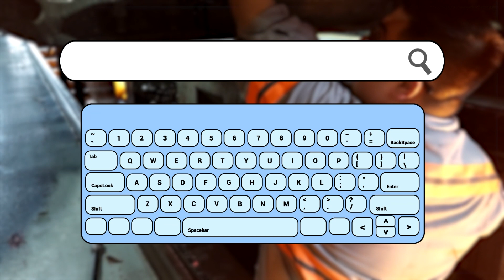Technician Excellence Center- Ryder. 62. Diesel Career Free Training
The Technician Excellence Center provides a 6-week training program to entry level technicians. Through a combination of classroom and hands-on learning, the Technician will be instructed on several topics including: Safety and Service Bay Tools, Preventative Maintenance, Tire & Wheels, Air & Hydraulic Brakes, Heavy Duty Electrical, and more. Students in this program, upon successful completion, will be at a Ryder Level 2 Technician.

Click Here to View all Career Opportunities with Ryder & Apply Today